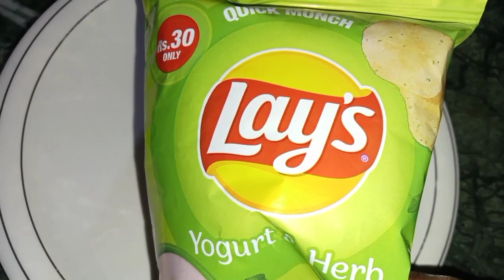How to make Breadrolls